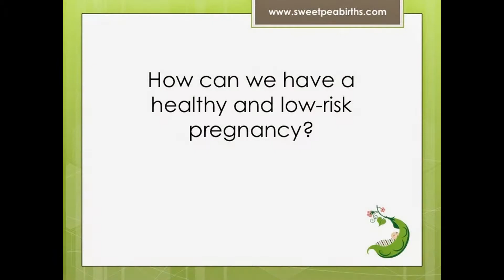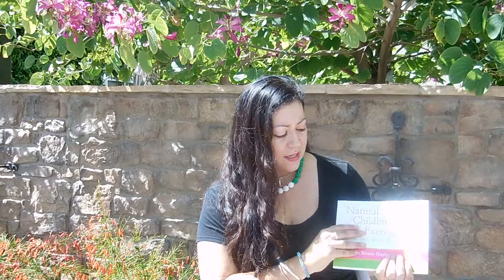Q&A with SPB: How can I have a healthy pregnancy?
Many of us strive for a healthy pregnancy so we can have a great birth experience.  Here are two things you can do, and what else to consider beyond that.

Bradley Method® natural childbirth classes offered in Arizona: Chandler, Tempe, Ahwatukee, Gilbert, Mesa, Scottsdale, Payson